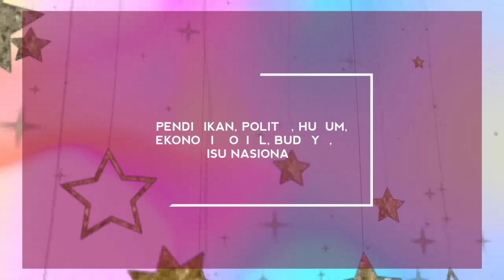MAHIR BERBICARA DAN DEBAT BERBAHASA INDONESIA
Ini merupakan video pertama saya di YouTube. Saya akan menjelaskan apa saja yang harus teman-teman miliki agar percaya diri dalam berbicara di hadapan orang banyak. Lalu saya juga akan menerangkan apa itu debat dan memberikan pengalaman mengenai debat berbahasa Indonesia.

Ayo jangan lupa ditonton sampai habis ya,  agar mendapatkan keseluruhan isi materi.

Mari kita bangun chanel ini bersama-sama.